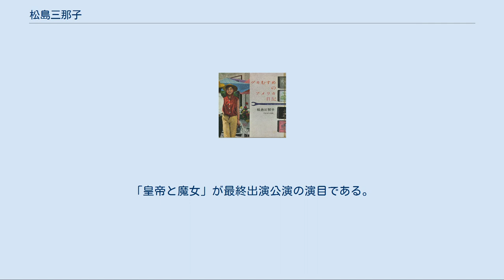松島三那子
松島 三那子（まつしま みなこ、1937年1月1日 - ）は、元宝塚歌劇団所属の男役。
本名は松島 慶子。
宝塚での愛称はケコ、ケイコ。
父親は元海軍報道部長・松島慶三。
 湘南白百合学園中学部卒業後、1952年宝塚音楽学校受験、入学。
1953年予科卒業、同年4月「春の踊り」で初舞台。
40期生。
当時は音楽学校は一年制であった。
同期に、那智わたる、浜木綿子、麻鳥千穂、藤里美保らがいる。
 入団時の芸名は松島明美。
星組に配属。
1956年6月星組公演「ホノルルホリデー」で内重のぼる、藤里美保、若山みどりらと共に水夫に扮しタップダンスで注目される。
同年、このメンバーで宝塚歌劇団年度賞・新人舞踏賞を受賞。
この頃から1960年頃まで、『歌劇』には毎号のように松島の舞台写真、グラビア、関連記事が掲載される。
海外公演にも参加し、松島は那智わたる、内重のぼる、藤里美保らに次ぐ若手ホープの一人だったことを示している。
 1957年花組に移動。
第三回ハワイ公演参加。
芸名を松島三那子に変更。
 1958年4月1日「春のおどり・花の中の子供たち」出演中、相手役の香月弘美が不慮の事故死をとげた。
香月は松島と湘南白百合学園小学部・中学部の同級生でもある（事故の詳細は香月弘美の項参照）。
 1959年カナダ、アメリカ合衆国公演に参加。
 1960年2月花組公演「燃ゆる氷河」新人公演で主役級の役を演じる（本役は明石照子）。
 同年9月ひまわり社より『ヅカむすめのアメリカ日記』出版。
245ページ。
当時の定価350円。
 『ヅカむすめのアメリカ日記』表紙 これは、宝塚歌劇団生徒が在団中に著書を出した最初の例であった。
同書は「ヅカむすめのアメリカ日記」「私のメモ帖●アイウエオ」「ああ、無残の記憶に祈る」の三部からなる。
タイトルにもなり同書の約半分を占める「ヅカむすめのアメリカ日記」は1959年7月26日より11月28日までの宝塚歌劇団アメリカ・カナダ公演の記録、「私のメモ帖●アイウエオ」は長短さまざまのエッセイをタイトルの五十音順に集めたものである。
しかし、「あとがき」によれば松島が同書出版を決意した真の理由は、香月弘美の死を回想した「ああ、無残の記憶に祈る」を世に出したかったからであった。
 『ヅカむすめのアメリカ日記』出版前後から、『歌劇』誌上で松島に関する記事、舞台写真は現れなくなる。
これが、香月弘美の事故に関する回想を出版したことに対する歌劇団の制裁かどうかは不明。
 1962年芸名を松島加代子に変更。
11月29日をもって宝塚を退団。
「皇帝と魔女」が最終出演公演の演目である。
 松島三那子『ヅカむすめのアメリカ日記』（ひまわり社　1960.9）